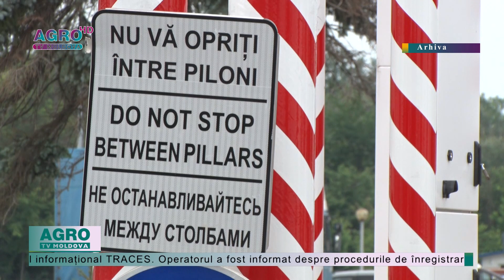CERBI STOPAȚI LA VAMĂ AGRO TV News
Cerbi stopați la vamă. Agenția Națională pentru Siguranța Alimentelor a sistat luni, 22 aprilie, operațiunea de import în Republica Moldova al unei mici herghelii de cerbi, deoarece agentul economic nu avea actele în regulă.